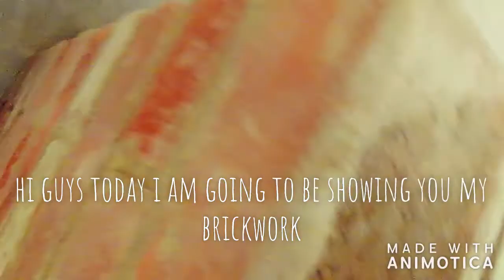Building a brick butress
hey guys in this video i am going to be showing toy how i partly built part of my buttress i hope you guys enjoy don't forget to like, comment, share and subscribe